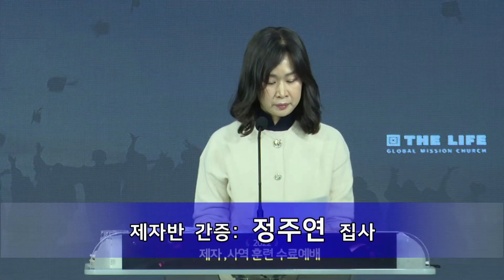[제자반을 마치고나서] - 정주연 집사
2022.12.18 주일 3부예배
제자반을 마치고 나서- 정주 집사